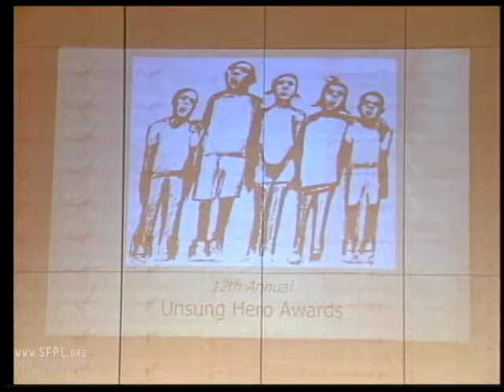2000 Unsung Hero Awards at the San Francisco Public Library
"The Unsung Hero Awards were begun in 1989. They honor people who unselfishly give their time and energy to make life better for others in the African American Community." This video recording contains comments from:
Linda Brooks Burton, SFPL
Danielle Colding, Robert Moses Kin
Aimme Rogers, student
Veronica Dangerfield, MC
Indira Mohamed, presenter
Rev. Billy Ware, SF Sheriff's Dept.
George W. Davis, Bayview Hunters Point Multipurpose Senior Services
Alex Humphrey, Jr.
Alex Humphrey, Sr., community volunteer
Moese Curry, E.O.C. War on Poverty
Soundz From the Ground, drum ensemble
Christopher Rutherford, presenter
Hettie LaVerne Hawkins, Benjamin Franklin Middle School
Shelly Danridge, Cal. Family Court Services
James Mabrie, Benjamin Franklin Middle School
Javan Gardiner, student
Simone Gardiner, student
Darcus Thomas, Sheridan Elementary School
Edna M. James, community health nurse
Toba Singer, SFPL
Dorothy Coakley, SFPL
Robert Carlson, SFPL